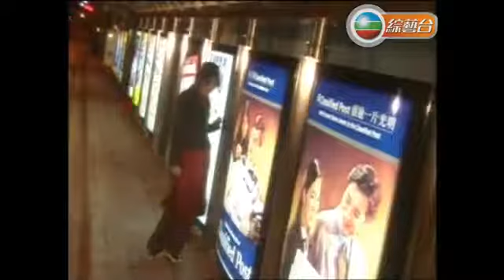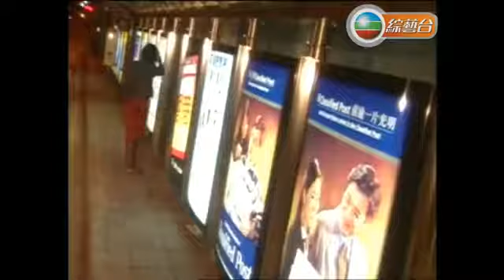上世紀120首廣東歌。120位歌手_DAY 79 - 許美靜。傾城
. 紅眼睛　幽幽的看著這孤城
      如同苦笑　擠出的高興
      全城為我　花光狠勁
      浮華盛世　作分手佈景
     傳說中　癡心的眼淚會傾城
     霓虹熄了　世界漸冷清
     煙花會謝　笙歌會停
顯得這故事尾聲　更動聽

亮點：許美靜大碟《遺憾》內的《城裏的月光》成為她溫暖型歌曲的代表；《都是夜歸人》 也成為許美靜最廣為人知的經典唱片。1997年許美靜進軍香港，以新歌＋精選專輯《靜聽精彩十三首》披靡香港樂壇，破紀錄地蟬聯IFPI排行榜冠軍三周不退。